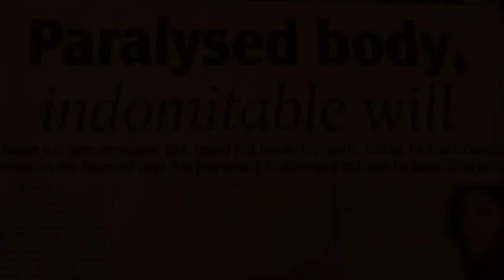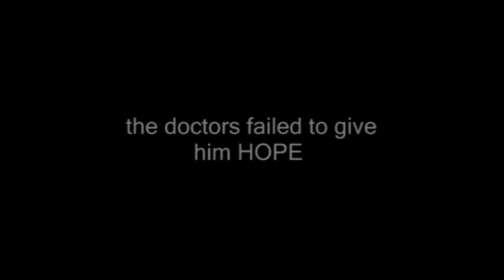Still Standing - Trailer (A Documentary Film)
Still Standing' is an awe inspiring story of courage, determination and the unbreakable spirit of a man who defied all odds after doctors pronounced him hundred percent disabled. Paralysed neck downwards and bedridden for the last 24 years, Rajinder Johar has been helping other disabled people stand on their feet and become self reliant.

The film follows a few disabled individuals after they come into contact with Rajinder and the effect it has on their lives. It takes us on an incredible journey of a man who not only won over his own disability but has become a ray of hope for other disabled people in India.

A Pennywise Films Production
Directed, Photographed and Edited by Pankaj Johar

Exec Prod and Creative Dir - Hemant gaba